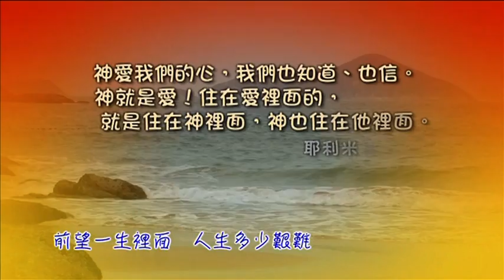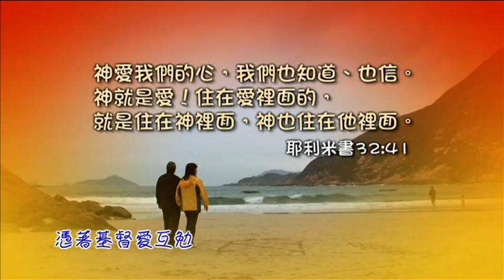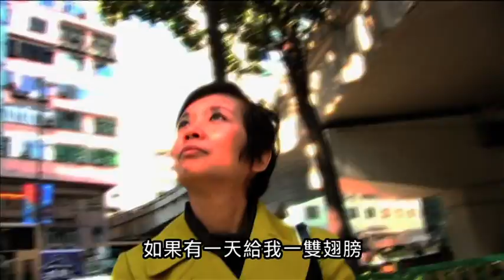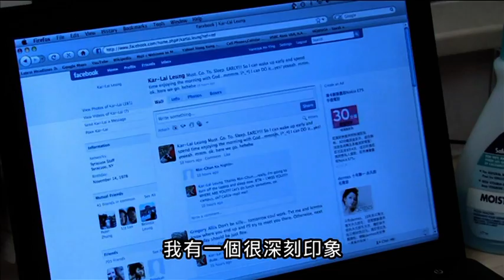《誰是一家之主》 羅乃萱/何志滌牧師 粵語版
昔日曾經是反叛少女，與父母決裂的羅乃萱，在她走在生死一線時，得到耶穌的拯救，更幫助她的一家復和；使她認定基督就是維繫家庭的基礎。今天她是年青人的導航者，為許多父母和子女修補關係。她也是新一代婦女的典範，致力透過輔導，講座和寫作等方式積極幫助和教導其他家庭，到底誰才是真正的一家之主。